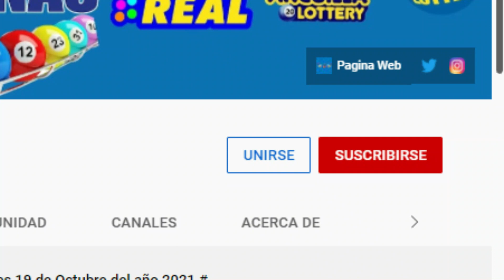Lotería New York Tarde Resultados de hoy 09 de Junio del 2022